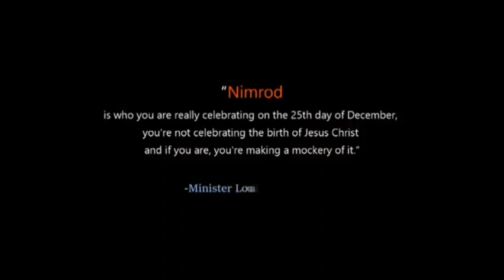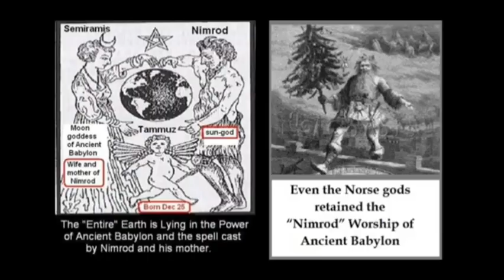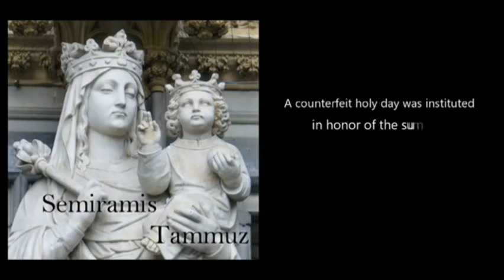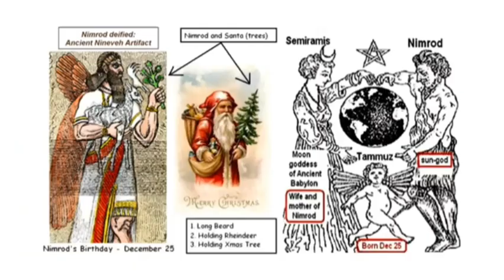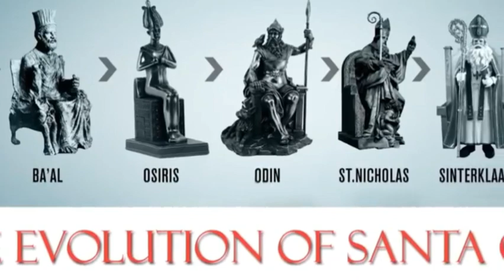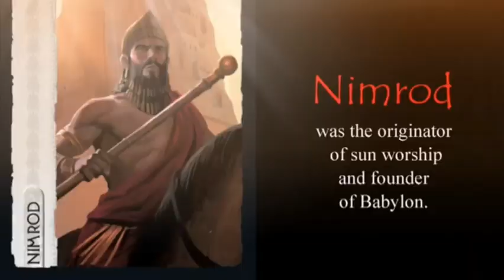why christmas aint shit 101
if u  pagan jus say dat